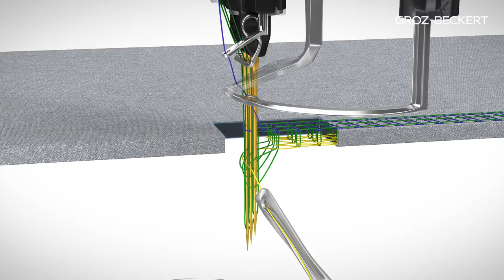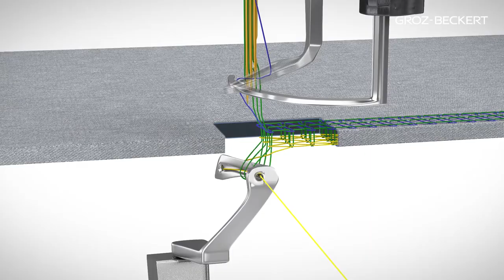Stitch Type 605: Coverstitch in Slow Motion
This animation illustrates the building of a cover stitch in close-up. A coverstitch is built with 3 different thread systems: the looper thread, the cover thread and 2 or more needle threads. In this process, the needle threads are linked with the looper thread at the bottom and with the cover thread at the upper side.

The coverstitch is used for elastic and flat seams. When using it, the top and the bottom of the seam are serged and the cut edges of the material are covered. This kind of seam can be found on knitwear like underwear or T-Shirts. You can see the stitch formation processes in slow motion here.